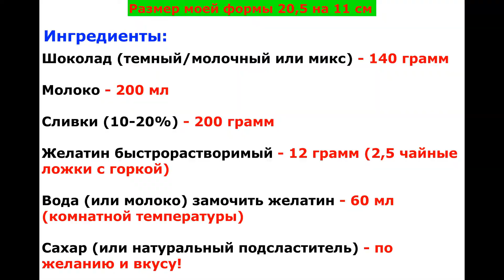Божественный десерт за 5 минут! Шоколадная Панна Котта! Десерт Без Выпечки за 5 минут!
Здраствуйте!
Сегодня готовлю потрясающий шоколадный десерт за 5 минут времени на приготовление! Речь идёт о шоколадной Панна Котта. Прекрасное  Нежное, Легкое  и очень Вкусное лакомство - Вам нужно это попробовать!
Также Вас может заинтересовать:
Размер моей формы 20,5 на 11 см

Ингредиенты:
Шоколад (темный/молочный или микс) - 140 грамм
Молоко - 200 мл
Сливки (10-20%) - 200 грамм
Желатин быстрорастворимый - 12 грамм (2,5 чайные ложки с горкой)
Вода (или молоко) замочить желатин - 60 мл (комнатной температуры)
Сахар (или натуральный подсластитель) - по желанию и вкусу!

Приятного аппетита!
Комментарий под видео
Спасибо огромное!!!
Chocolate Panna Cotta!

The size of my form is 20.5 by 11 cm

Ingredients:
Chocolate (dark / milk or mix) - 140 grams
Milk - 200 ml
Cream (10-20%) - 200 grams
Instant Gelatin - 12 grams (2.5 rounded tsp)
Water (or milk) soak gelatin - 60 ml (room temperature)
Sugar (or natural sweetener) - optional and taste!